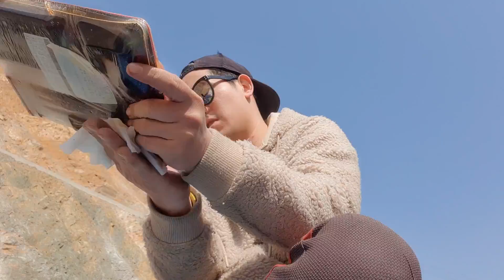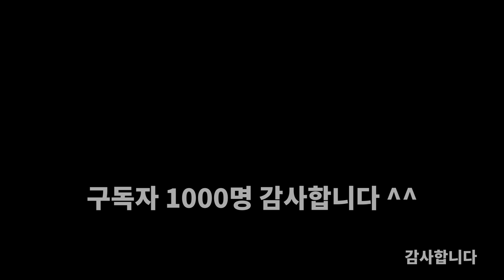덤프트럭 지붕 올라가서 밥먹기(구독자 1000명 감사합니다) 트럭커 생존일기 #23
구독자가 천명이 넘었네요 많이 부족한데 많은사랑 주셔서
너무너무 행복합니다 항상 감사하며 살겠습니다
★DumpTV Playlist (영상모음)★